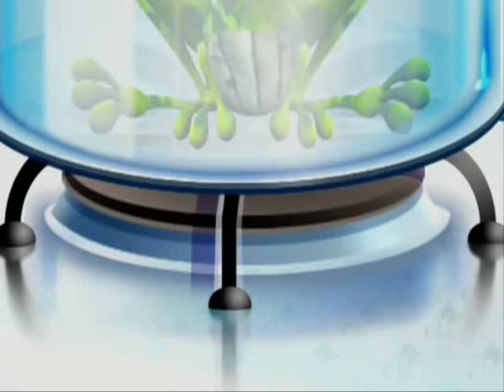Slow death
The frog,  when it falls into a jar of boiling water, senses the problem and instantly jumps out, but when the same frog sits in a jar of luck warm water and the water is heated slowly, it cant sense the gradual temperature rise and remains inside well past the point of physical damage. Our collective nervous system is quite similar to that of this frog  short-sighted, unable to detect any trouble (read climate change) that appears to grow slowly, even though its actually speeding in.